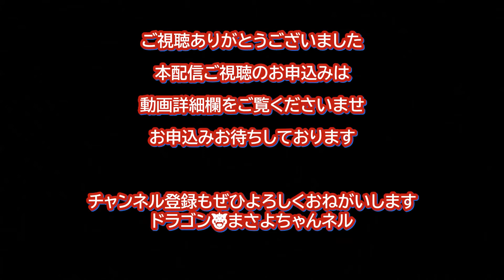新感覚ジャズユニット『トレストーレス』津上信子、四方裕介、廣田昌世が織りなすJazz sound show 2021/3/11に行われたLiveの模様を限定配信開始します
新感覚ジャズユニット『トレス　トーレス』2021/3/11に行われたフラミンゴでのLiveの模様を限定配信いたします。
津上信子（Flute）四方裕介（Guitar）廣田昌世（Contrabass）が織りなすJazz sound show ！

2021/3/11は

世界的に知られた、闘うバンドネオン奏者アストル　ピアソラ氏の

生誕100年記念日という事もあり、同氏のナンバーを多めにチョイスし

メンバーのオリジナル曲も演奏いたしました。個性光るそれぞれの楽曲

マル秘ドッキリも！あったりしてライブの目玉の一つです。

ライブはもちろん肌で感じていただくのがいちばんですが

当日ご来場叶わなかった方、もう一度見たい聴きたいみなさまへ…

4/16金曜　19:00から5/23日曜日23:59まで

の期間オールステージ限定有料配信させていただきます

今回は映像はハイビジョン固定カメラ、１回目と２回目は角度がかわります。

ライブの臨場感を充分味わっていただけるかと思います。

Yahooパスマーケットで
『後日配信オールステージ視聴チケット』税込1800円で申し込み
ご購入後、

配信URLをお送りさせていただきます

郵便小為替郵送、
お振込み、qr決済も受付しております。

家に居ながら好きな時間に何度もお楽しみいただけます❤️

演奏曲
1st set

1.Tres TorresのThema
2.Esquaro鮫
3.Romance del Diablo 悪魔のロマンス
4.Oblivion 忘却
5.青龍のおどり/廣田昌世
6.青い騎士の夢〜胸をたたく風/廣田昌世

Iphone 収録音

2nd set

1.Tango Etude No4
2.Michelangelo 70
3.Chiquilin de Bachin バチンのチキリン少年
4. Ivory School/四方裕介
5. Cafe1930

マイクmixer収録音

全11曲

申し込み・入金ご確認後配信urlをお送りさせていただきます
みなさまのお申し込みお待ちしております